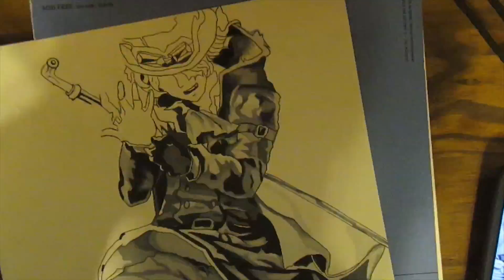Noah Jacobs' speed art of Sabo (One Piece)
Time spent: 2 hours spread out over 2 days
Medium: marker, and water color
Artist: Noah Jacobs
songs:
Just A Gent
Limelight (feat. ROZES)

Monstercat
Subtact - Restart